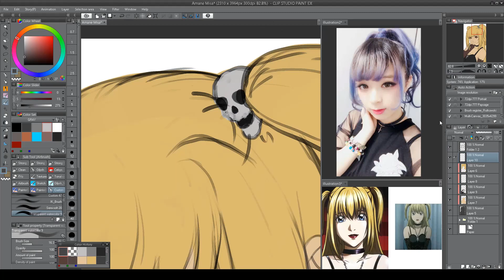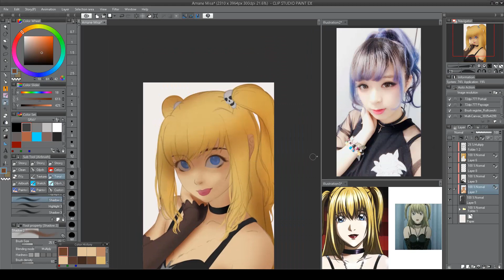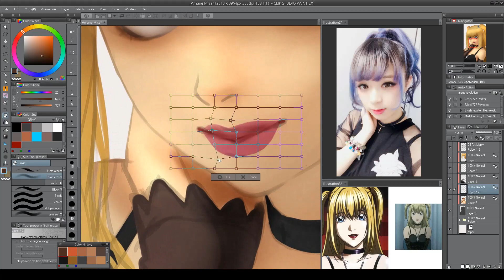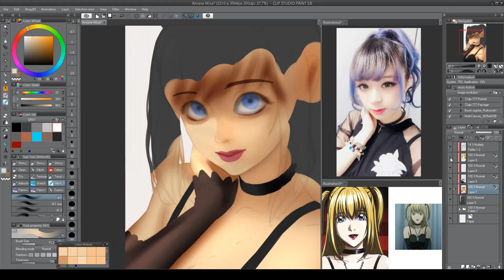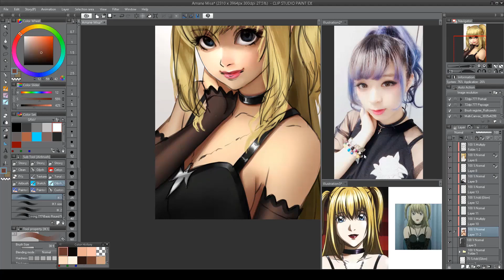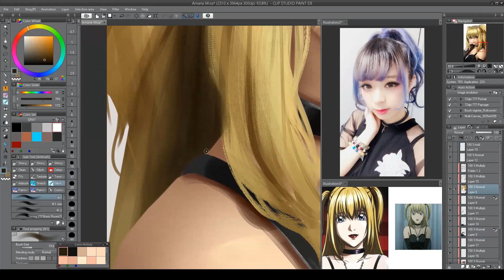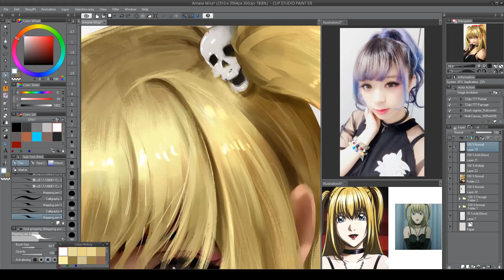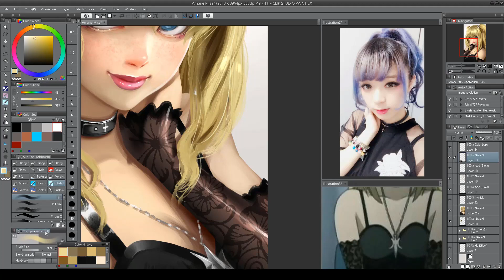Digital painting process Clip Studio Paint Amane Misa from Death Note